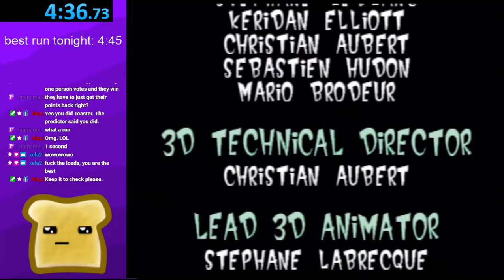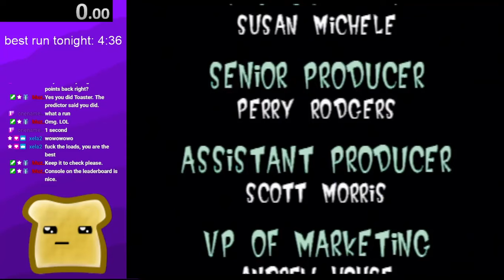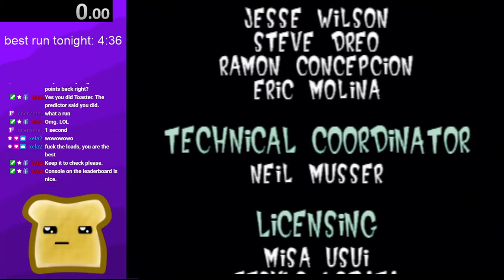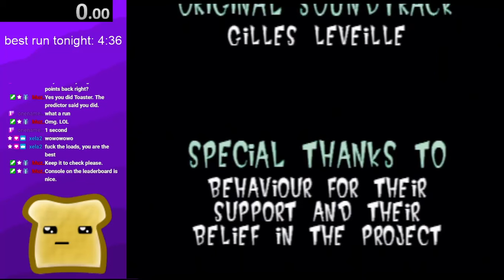Jersey Devil Any% in 4m36s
Barely not rta wr, but might be wr without loads.
This was a 23 bottle fight, current wr is an 18 bottle fight. If this run had the luck of wr it would have comfortably been sub-4:30.